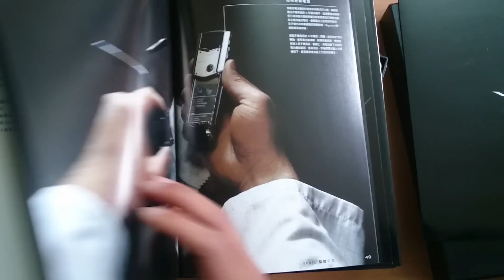Vertu Signature Red Gold cao cấp tại TSmobile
Vertu Signature Red Gold được thiết kế sang tinh tế, sang trọng. Vertu Signature red Gold từ lâu đã là biểu tượng cho sự thành đạt.

Trụ sở chính Công ty TNHH TSmobile
Số 64 ngõ 39 Phố Hào Nam - Đống Đa - Hà Nội.

Chi nhánh Quảng Ninh :
Ki ốt Số 12, Đ. Bà Triệu - P. Cẩm Đông - TP. Cẩm Phả  - Quảng Ninh

Chi nhánh Thành Phố đà Nẵng
Số 667 Trần Cao Vân, Q.Thanh Khê, TP Đà Nẵng - SĐT :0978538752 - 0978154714

Cơ sở 1: Số 8 Giải Phóng - P 4- Q.Tân Bình – Hồ Chí Minh
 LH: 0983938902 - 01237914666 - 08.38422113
Cơ sở 2: Thành phố Playku - Gia Lai
LH : 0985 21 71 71 - Mr Thắng.